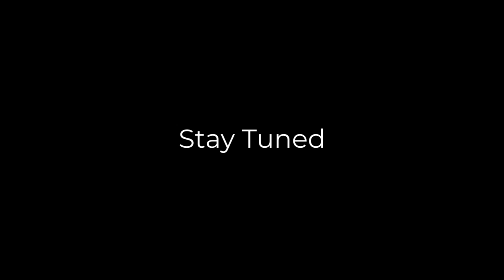Cheran Fishing Kerala | Snakehead kerala fishing | ചേറാൻ | ചേറുമീൻ പിടിക്കാം | Cherumeen Fishing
Cheran Fishing Kerala | Snakehead Kerala Fishing | ചേറാൻ | ചേറുമീൻ പിടിക്കാം | Cherumeen Fishing | cherumeen fishing malayalam | cherumeen fishing | snake head fishing malayalam
kerala river fishing videos

snakehead fishing kerala
cheran fishing malayalam
cheran fish kerala
cherumeen fishing
fishing kerala malayalam
fishing kerala

fishing malayalam
fishing Kerala

kerala fishing
hunting fishing loving everyday
snake head fishing malayalam
snakehead fishing malayalam
varal fishing malayalam
fishing malayalam
malayalam fishing
fishing in malayalam
slingshot fishing malayalam
fishing rod malayalam
fishing freaks malayalam
nadan fishing malayalam
sea fishing malayalam
fishing tricks malayalam
carp fishing malayalam
spider hook fishing malayalam
fishing vlog malayalam
fishing rod and reel malayalam
fishing malayalam channel
pole rod fishing malayalam
carp fishing in malayalam
carp fishing
fishing
fishing videos fishing freaks
fishing in the dark
carp fishing 2022
kayak fishing
fishing video
618 fishing
fishing freeze
deep sea fishing
addicted fishing
fishing planet
omkv fishing
carl and alex fishing
fishing knots
1rod1reelfishing
catfish and carp